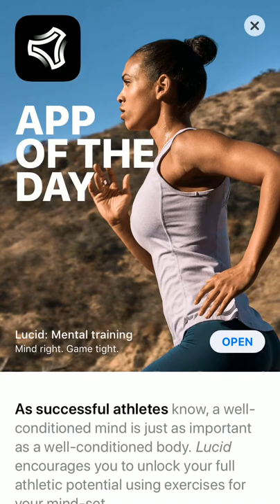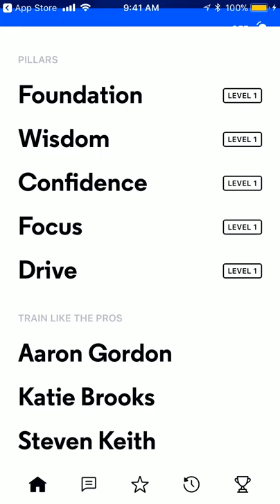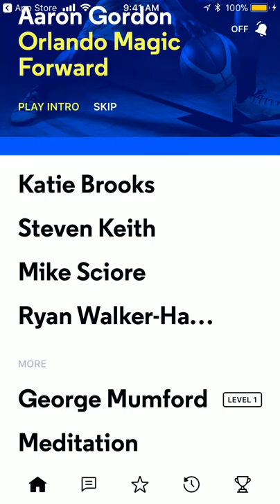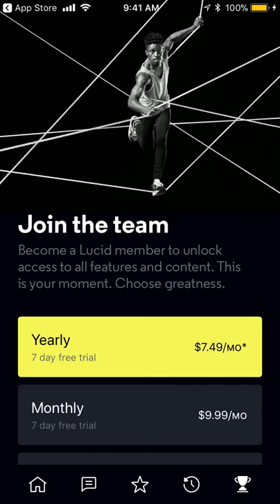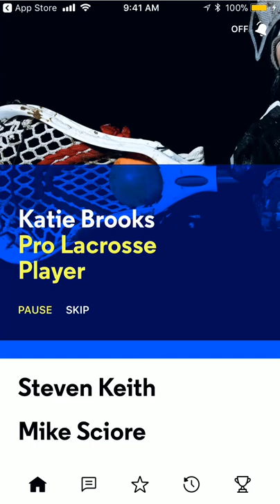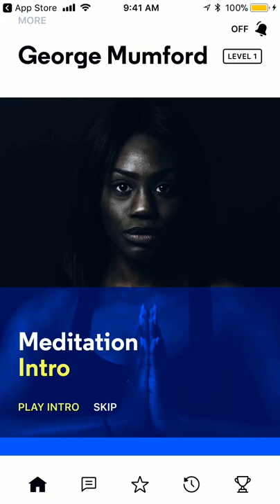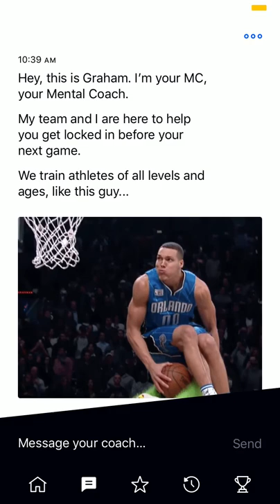Episode 6: Lucid - Mental Training App Review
Episode 6: Lucid - Mental Training App Review. Unmute 🔊 for commentary.
LOVED:
- CHAT BOT VIRTUAL COACH! Incredible. Love love love this.
- Amount of content they let me see without asking me to sign up.
- Auto-play video on intro.
OK WITH:
- Needing to pay for additional content and coaching chat, BUT would like them to send me a text response in the chat bot that says that it’s premium when I send a response, rather than just taking me to a sign up page first. It was a little unexpected and surprises in UX are no bueno.
NOT A FAN:
- Found some of the text-based buttons hard to click.
- The navigation on home page (Pillars, Pros, etc) was a little confusing.
- Thought clicking “more” under Pros section would show more athletes names.